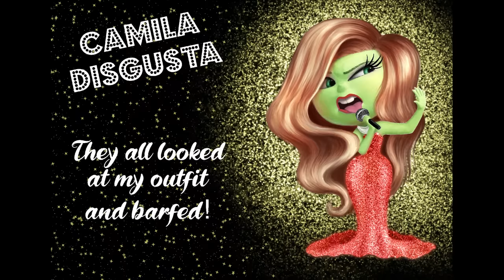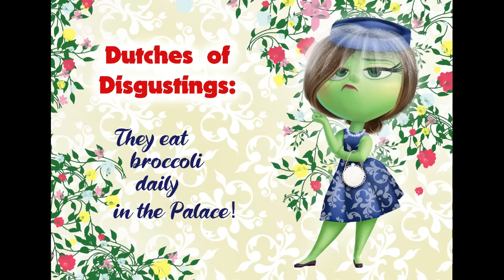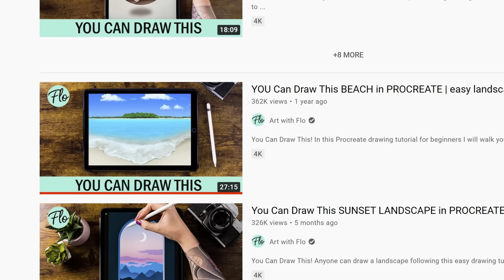Making DISGUST Doll / Monster High Doll Repaint by Poppen Atelier / Inside Out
Today we will make a Disgust doll from the Inside Out movie out of a Monster High doll. I've made already a Sadness doll some years ago and now it's time to make more Inside Out characters because I really love this movie.